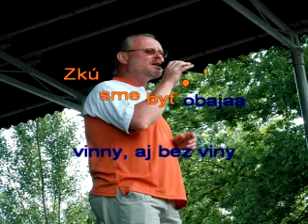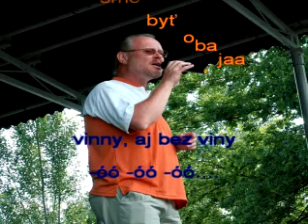Ak nie si moja Vašo Patejdl karaoke beranek robinson 2015 Fiřt František